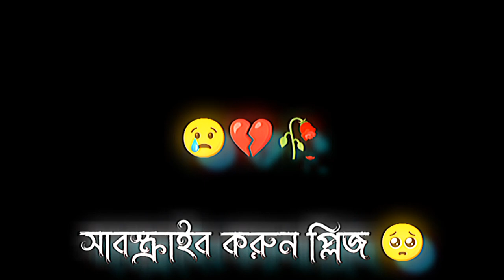ঐটা কখনোই আমার হয় না | NEW BLACK SCREEN SAD STATUS | চরম কষ্টের সেরা স্ট্যাটাস ভিডিও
new black screen sad status,চরম কষ্টের স্ট্যাটাস ভিডিও,বাংলা বেস্ট কষ্টের স্ট্যাটাস ভিডিও,২০২৩ সেরা কষ্টের স্ট্যাটাস ভিডিও,অনেক কষ্টের স্ট্যাটাস ভিডিও,

(হাই বন্ধুরা আসাকরি আপনাদের যদি
ভিডিও🖥️ গুলো ভালো লাগে!)
আর ভালো লাগলে অবশ্যই 👍 লাইক কমেন্ট ⌨️করতে ভুলবেনা!)
(আর যেনো পরবর্তীতে নতুন স্টাটাস ভিডিও আপলোড করার সাথে সাথে সবার আগে আপনি নোটিফিকশান আপনি পেয়ে যান!🤩)

attitude status
status video
black Bangla black screen status video || watsapp status || Bangla lyrics video ||

bari bangla status ‌||Black screen whatsapp status ||

bangali lyrics|| Black screen whatsapp status video ||

bagali lyrics status song|| Whatsapp lyrics status song || Facebook lyrics status song black screen ||

bangla sad Black screen status loFi song

bagali black screen status || romantic WhatsApp status || Letest Lyrics status ||

black Bangla black screen status video || Bangla lyrics video ||Whatsapp status||

new black screen status || new new WhatsApp ||new status video ||

Blackscreenstatus trending Banglastatu
Black_sereen_stutus||
black screen shayari black screen video||
black screen emotional status
new sad status
bangla emotional status
Bangali lyrics black screen

(ধন্যবাদ সবাইকে ভালো থাকবেন আল্লাহ হাফেজ)
(আসসালামু আলাইকুম 👋👋👋)